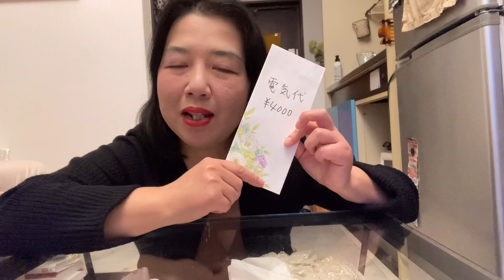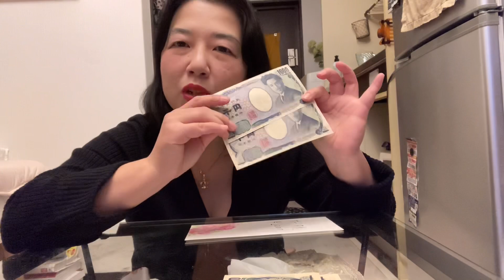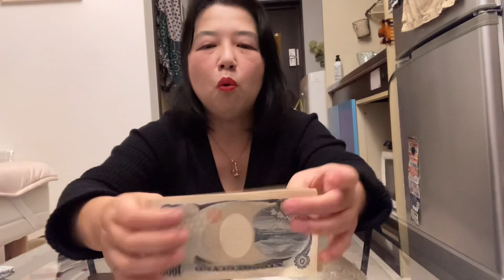節約セレブ 11月の生活費袋分け 一人暮らし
シャルムです💓

遅くなりましたが、11月の生活費袋分けです🙇‍♀️

今日は、タラタラと袋分けしながら愚痴をこぼしております😅

ではまた
ご機嫌よう😘